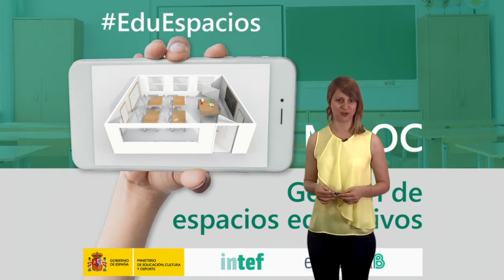Vídeo 3.2. Las zonas comunes - Ideas Clave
Vídeo 2 de la Unidad 3 "Más allá de las paredes del aula" del MOOC EduEspacios de @educaINTEF. Para más información, visita